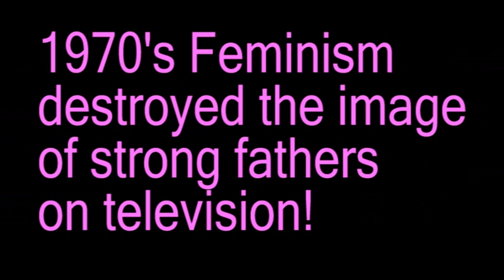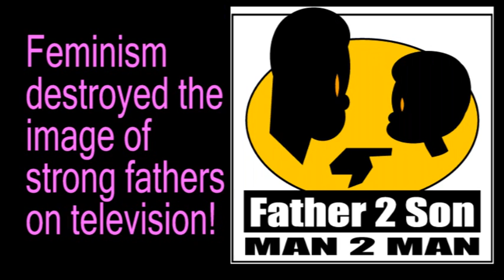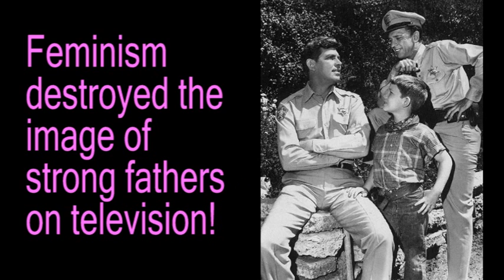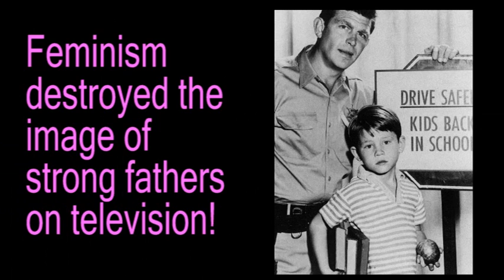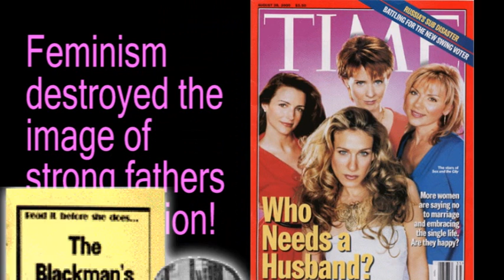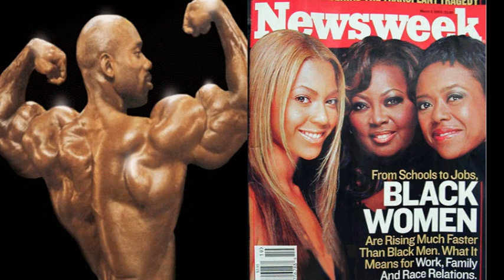Feminism destroyed the image of fathers on TV-shows being in control of his family!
Andy Griffith and Barny Fifth were popular examples of men who sought to keep-the-peace so boys would be raised by men and fathers, instead of thus, gangsters, and single-moms!